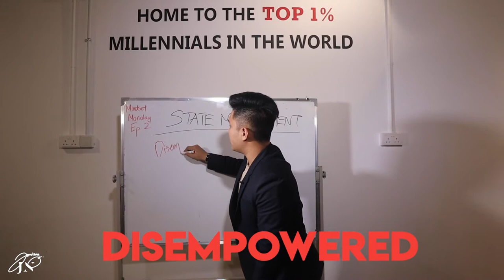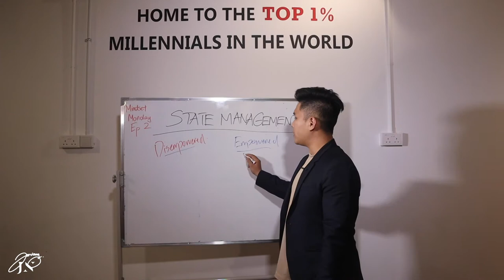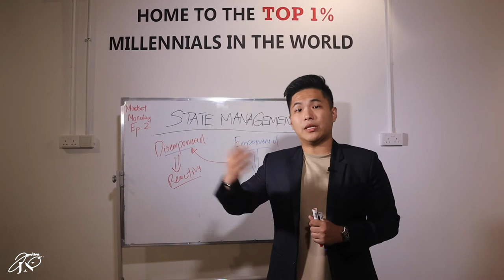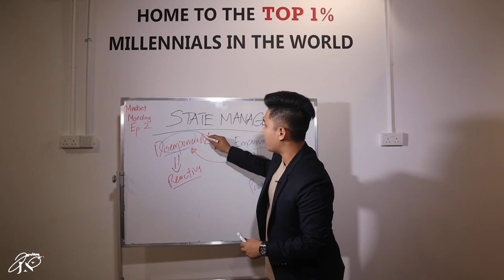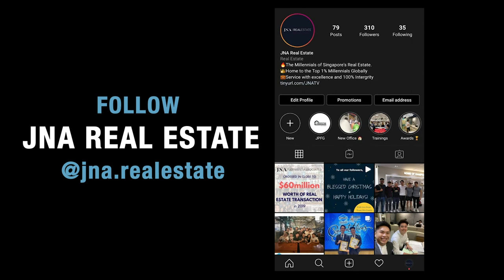MM02 | Are you feeling demoralized or discouraged? Watch this!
Episode 2 of Mindset Monday!

Are you constantly demoralized or discouraged about what you are doing? Watch this episode of Mindset Monday to hear how I overcome this!